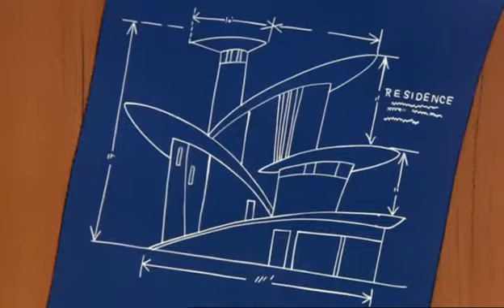Pink panther season 1 ep.18 - The pink blueprint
Rel 5/25/66 - MPAA 21232 - Pink Panther
Director: Hawley Pratt - Story: John W. Dunn - Music: William Lava - Animation: Warren Batchelder, Don Williams, Norm McCabe, Dale Case, LaVerne Harding - Layout: Dick Ung - Backgrounds: Tom O'Loughlin - Film Editor: Chuck McCann - Production Supervision: Bill Orcutt
NOTE: Academy Award Nominee, 1966